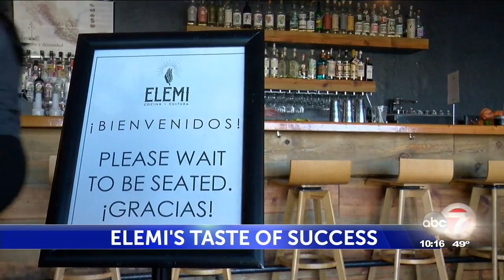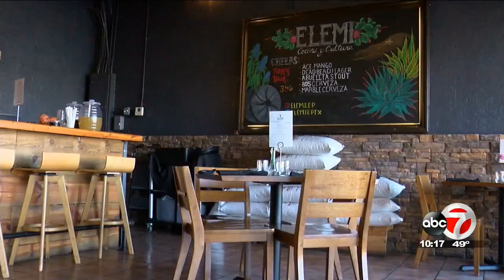El Paso chef up for prestigious James Beard award for outstanding chef